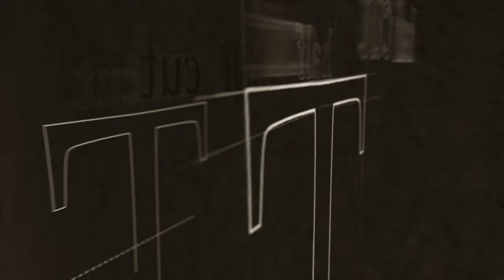Update from Half Cut Tea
We're taking a break for the rest of December to regroup and bring you all new content in 2014!